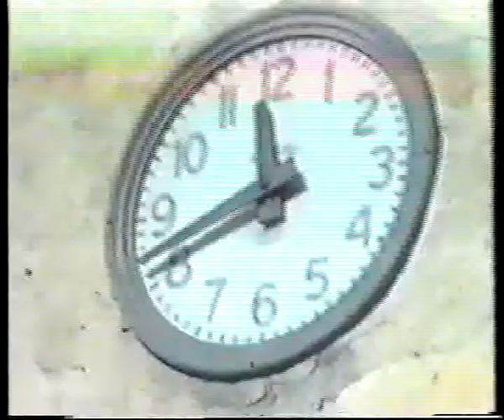Godall, 19911123 AMG Sta. Cecilia 2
Agrupació Musical de Godall i la segona part, de la celebració de Sta. Cecilia de l'any 91